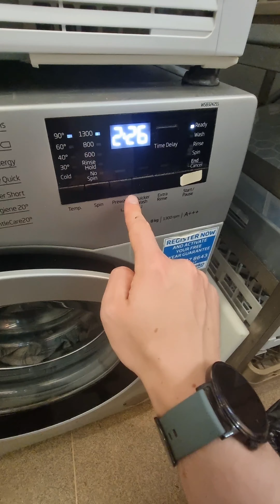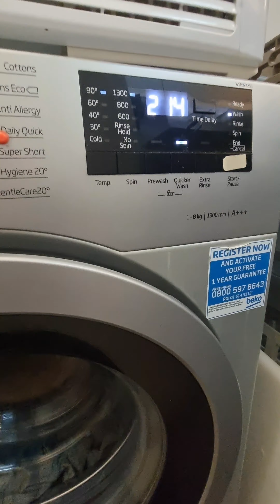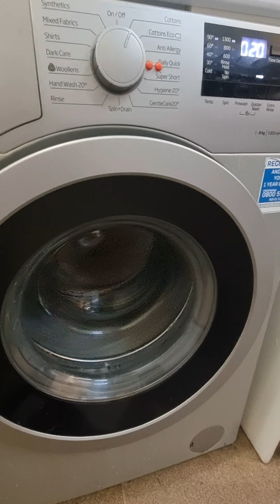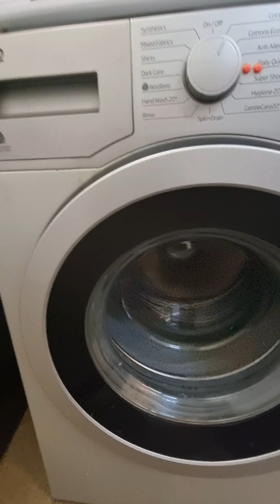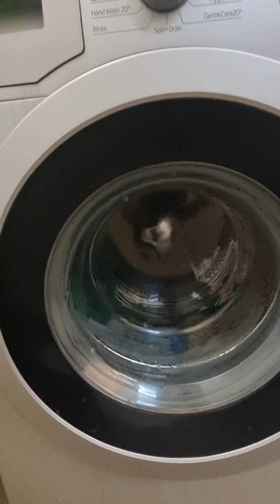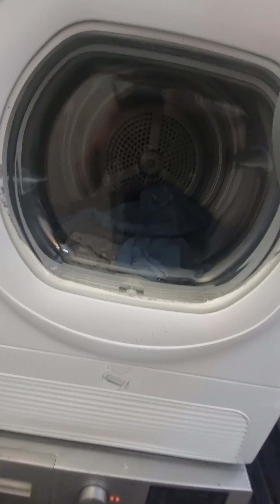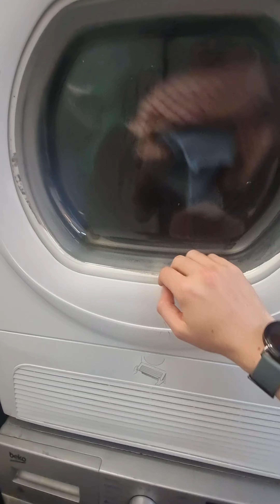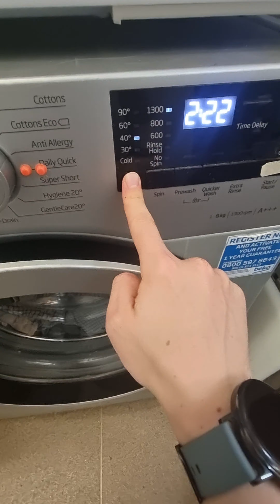Beko WS832425s & Hoover VTC5911NB